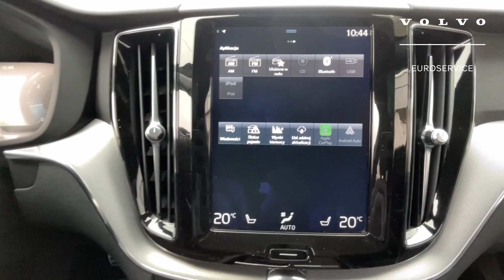VOLVO SELEKT XC60 D4 AWD 190HP R-DESIGN OSMIUM GREY 2017 | EUROSERVICE